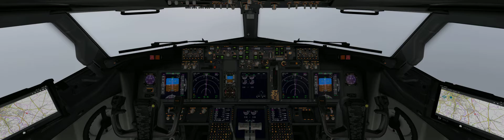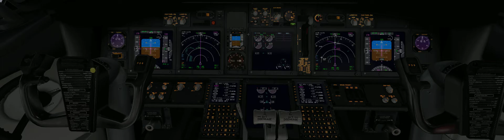Final Approach VIDP part 1